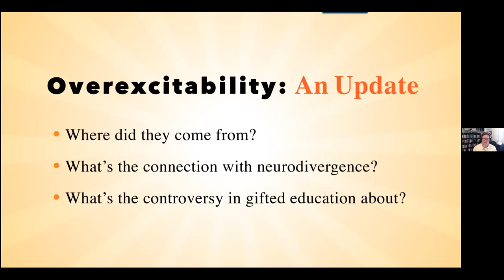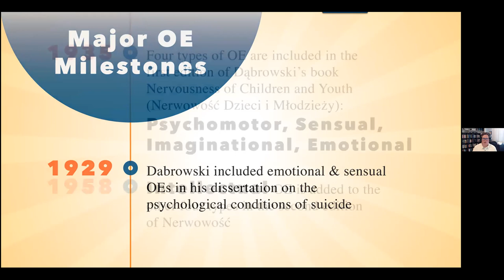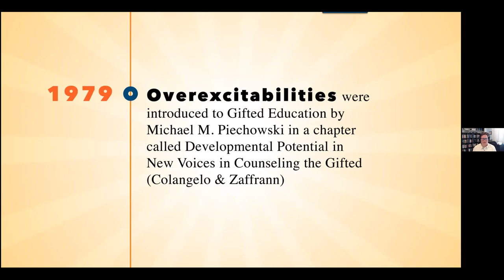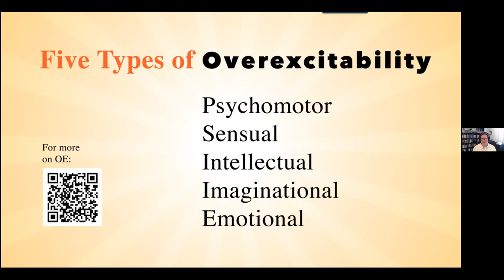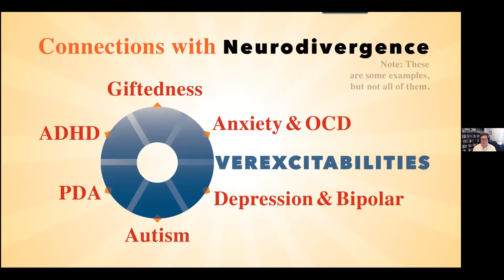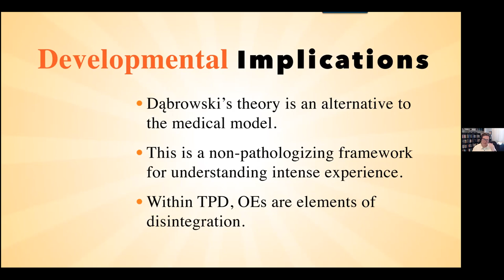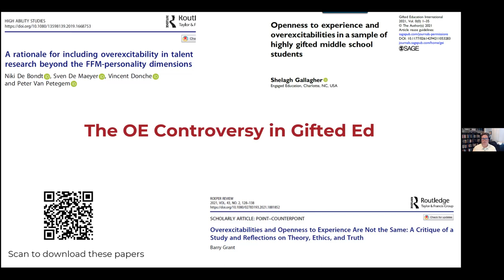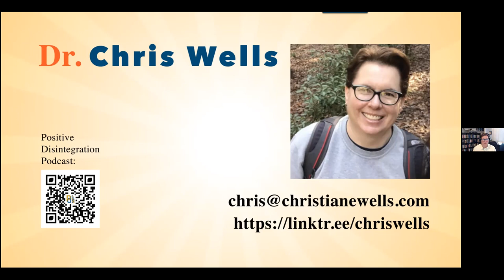Conversations with CAGT - Christiane Wells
Dr. Christiane Wells has a private counseling and consulting practice in Highlands Ranch, Colorado, and works with gifted/2e adults. She is a writer, co-host of the Positive Disintegration Podcast, president of the Dabrowski Center, and an advocate for the gifted.

Overexcitability and Neurodivergence: An Update
Are Dabrowski's overexcitabilities still relevant for the gifted? We will take a brief but deep dive into the overexcitabilities and explore the overlap between OEs and giftedness, ADHD, and autism. We'll also discuss the developmental implications of overexcitability within the framework of Dabrowski's theory of positive disintegration and address the controversy around OE within the field of gifted education.